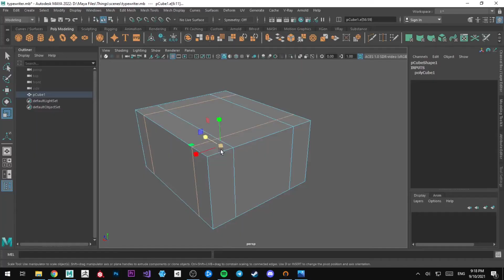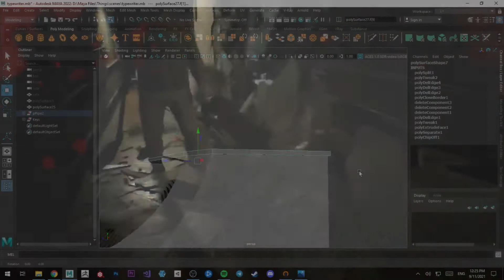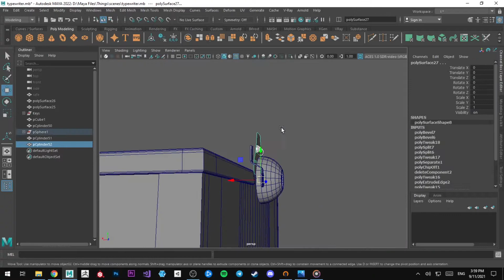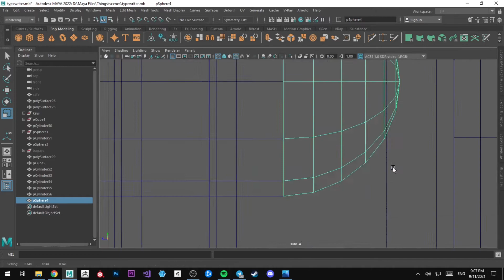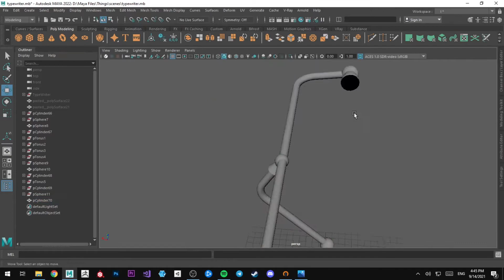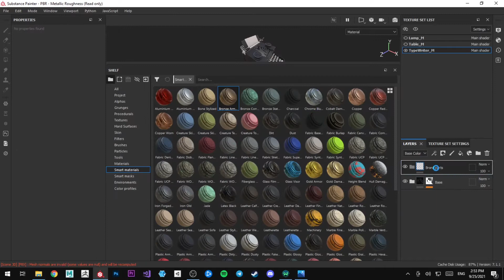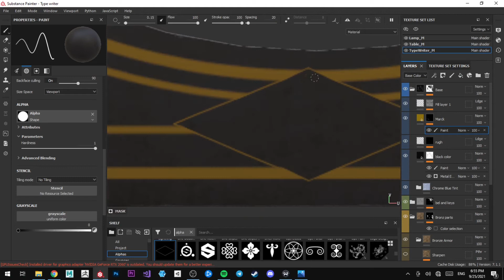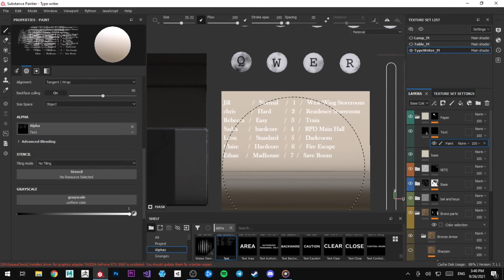Typewriter 3D modeling Time-lapse || Resident Evil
Hi everyone, first of all thank you for choosing this video to watch.
In this video, I designed the 3D model of a Typewriter to make a tribute to Resident evil because as this game series is one of my favorite games.

3D | 3D Modeling | Resident Evil | Typewriter | classic